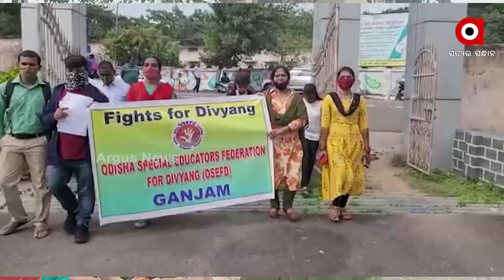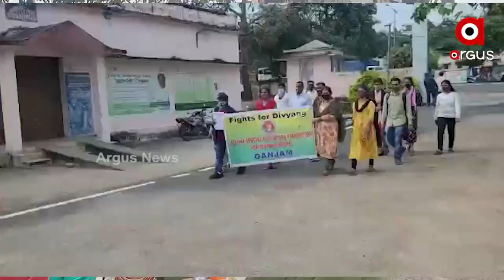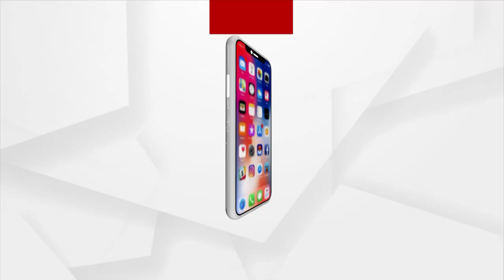ଭିନ୍ନକ୍ଷମ ଶିକ୍ଷକମାନଙ୍କ ସ୍ବତନ୍ତ୍ର ଶିକ୍ଷକ ନିଯୁକ୍ତି ଦାବି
ଆଜି ହେଉଛନ୍ତି ବିଶ୍ଵ ଭିନ୍ନକ୍ଷମ ଦିବସ ।ଭିନ୍ନକ୍ଷମ ମାନଙ୍କୁ ସମାଜର ମୂଖ୍ୟସ୍ରୋତରେ ସାମିଲ କରିବାକୁ ବିଭିନ୍ନ ଯୋଜନା ପ୍ରସ୍ତୁତି ହେଉଛି । କିନ୍ତୁ ଦୁଃଖର ବିଷୟ ଯୋଜନା ଯୋଜନାରେ ହିଁ ରହିଯାଉଛି ।  ଭିନ୍ନକ୍ଷମ ପିଲାଙ୍କୁ ଶିକ୍ଷା ପ୍ରଦାନ ନିମନ୍ତେ ସ୍ଵତନ୍ତ୍ର ତାଲିମ ନେଇଥିବା ଶିକ୍ଷକମାନେ ଆଜି ଗଞ୍ଜାମ ଜିଲ୍ଲାପାଳଙ୍କୁ ଏକ ଦାବୀପତ୍ର ପ୍ରଦାନ କରିଛନ୍ତି